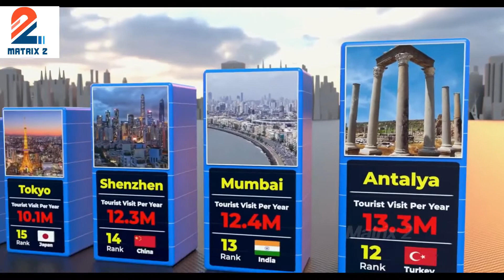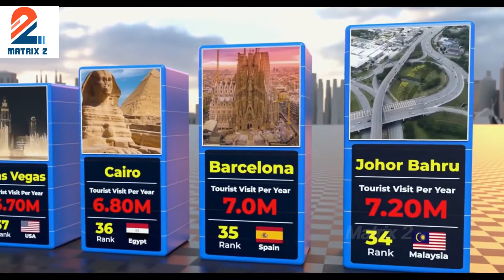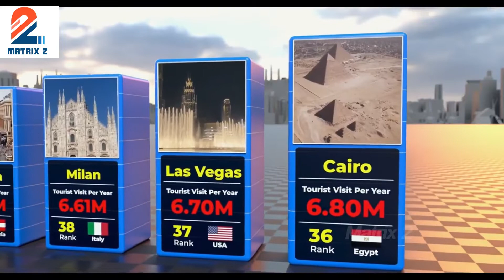World Most Beautiful Cites Visited By Tourists yearly || Matrix 2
Matrix 2,
Welcome Here